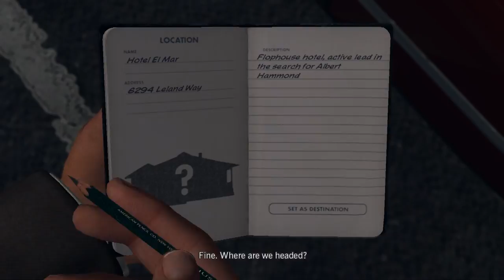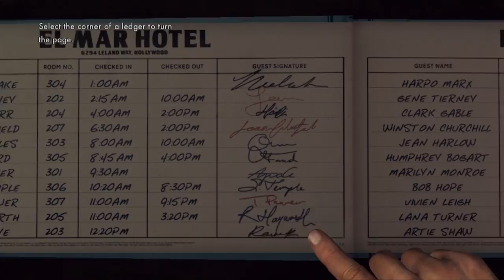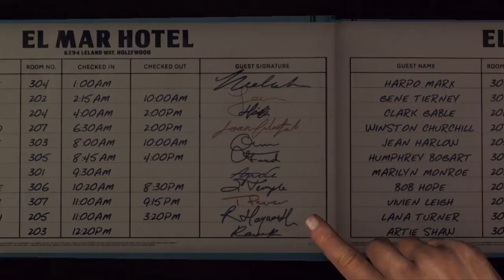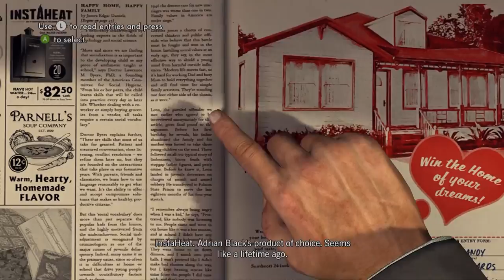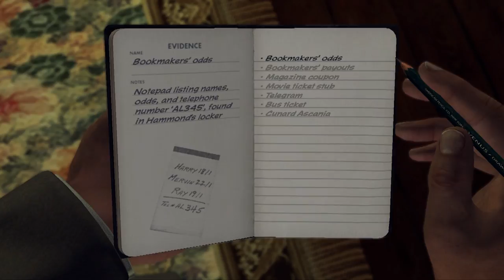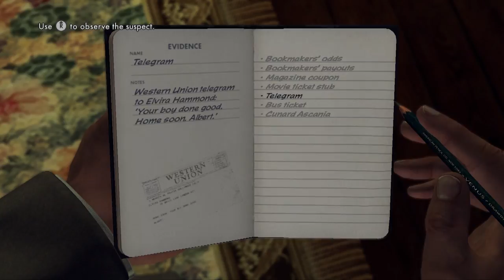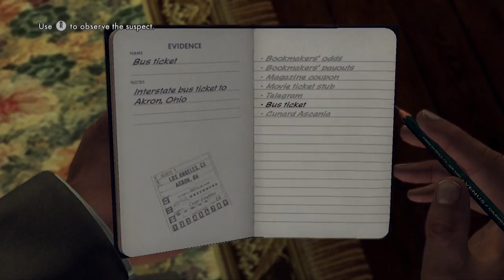Super Best Friends Play L.A. Noire (Part 29)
DAILY reminder that this is not a DAILY LP.